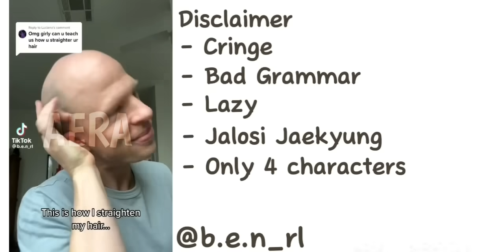•| Jinx react to Kim Dan as Dazai Osamu | AERA | Part 1/2 | Short like chuuya ||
Hi, go to the comment section!